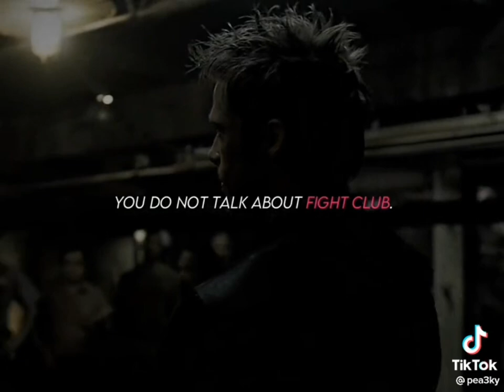Com Truise- Broken Date slowed x fight club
edit is not mine